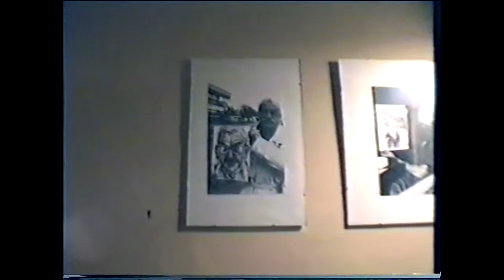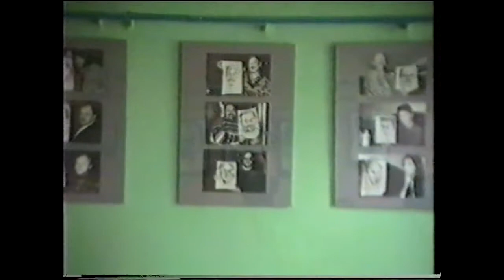Andrzej S. Wiśniewski - pierwsza wystawa, 11.02.1995, galeria Cafe Club "Dada" w Łodzi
Materiały archiwalne z pierwszej wystawy Andrzej Stefana Wiśniewskiego poświęconej rysowaniu.  Galeria Cafe Club "Dada" w Łodzi, 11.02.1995.